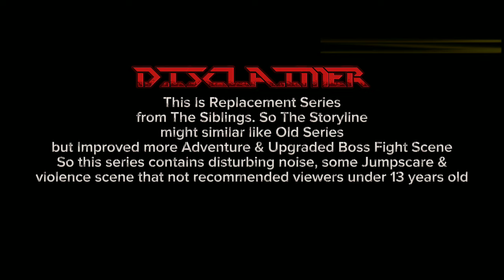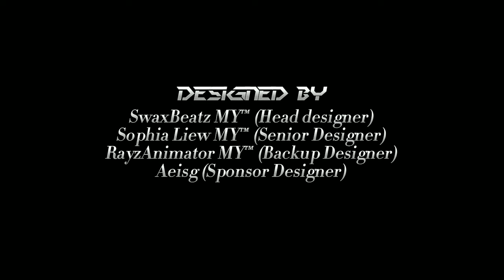[EP1] The Last Stand - The Graveyard (Swax's Series StickNodes Animation)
SOFTWARE & APPS

• KineMaster PRO (For Editing)
• VLOO (Addon editing)
• StickNodes PRO - Animator (For Animating & Designing)
• FL Studio 21 : Producer Edition (Remastered Soundtrack) *ONLY PC*
• Virtual DJ PRO 7 (Soundtracks Mixtape & Sequence)
• WordPad (For Scripting)

THE SCRIPTER & DESIGNER
SwaxNation Studio™

kkruru
Saiko The shadow
Digital Happiness
DVloper
Rifly Entertainment
Aeisg
Kmonkey
Netease Studio
Sikerati Studio
©Copyright ‎@SwaxBeatzMY0827, FamilyBeatz, The Collaboration Team (TCT), Brick Squad Animation Team.